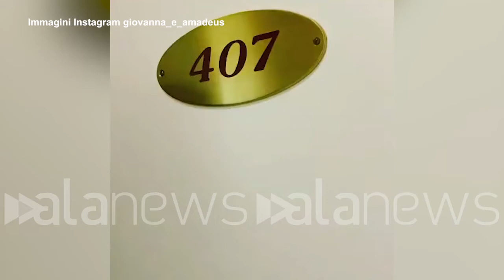Sanremo, Amadeus cerca Fiorello, ma la sua stanza è ancora vuota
Su Instagram il direttore artistico del Festival bussa alla porta ma non risponde nessuno

SPETTACOLO (Sanremo). La camera è la numero 407, con ogni probabilità quella che Amadeus ha prenotato in albergo, di fronte alla sua, per Fiorello. "C'è qualcuno? Non c'è ancora nessuno", scuote la testa il direttore artistico di Sanremo, giaccone, sciarpa e mascherina nera, dopo aver inutilmente bussato alla porta. Continua così, con un video appena pubblicato su Instagram, la 'marcatura a uomo' di Ama all'amico Fiore, nella speranza che sciolga le riserve e torni almeno per una sera all'Ariston, per il Festival numero 72 al via il 1° febbraio.
+++ ATTENZIONE: IL VIDEO NON PUO' ESSERE PUBBLICATO SENZA L'AUTORIZZAZIONE DELLA FONTE DI ORIGINE CUI SI RINVIA +++ ++ HANDOUT - NO SALES - EDITORIAL USE ONLY ++ (a.mapelli)

se qualcuno manca ancora nessuno